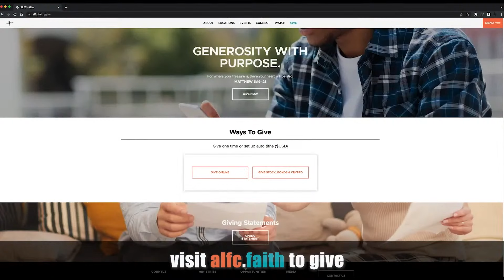The End As We Know It || Pastor Gerald Brooks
If you would like to create and register for your Church Pass

If you would like to support this ministry in reaching people around the globe,

If you’ve just made a decision for Christ and said YES, please respond

Join us every Sunday for service at 9am and 11am, as well as Wednesdays at 7:00pm